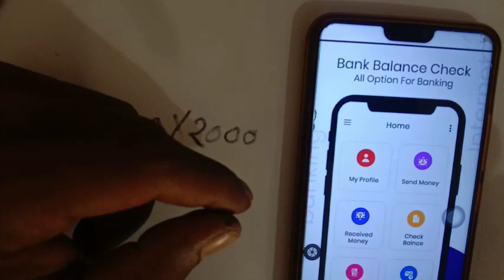खाते में पैसे चेक कैसे करें जनधन खाते गरीबों के खाते ₹500 किस्त कैसे चेक करें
खाते में पैसे हुए चेक कैसे करें जनधन खाते गरीबों के खाते ₹500 किस चेक करें

प्ले स्टोर से मोबाइल एप्लीकेशन डाउनलोड करें बैलेंस चेककर नाम की एप्लीकेशन है डाउनलोड करें और अपना बैलेंस चेक करें जनधन योजना के खाते में बैलेंस चेक करें बैंक खाते में बैलेंस चेक कैसे करें